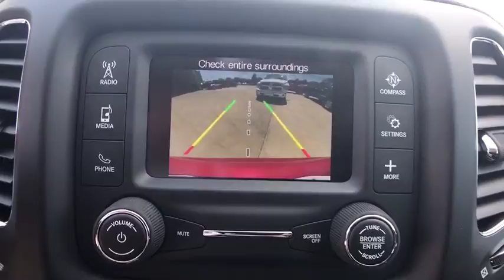2017 Jeep Compass Edmond, Cushing, Stillwater, Shawnee, Chandler, OK J17247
[LISTING _TYPE] 2017 Jeep Compass

Patriot CDJR
104 N Industrial Rd.

Seats are move-in ready! Controls are really dialed in! Save thousands!!  This one is priced to MOVE!  Come take a look at the deal we have on this terrific-looking 2017 Jeep Compass. This SUV is nicely equipped. It has plenty of passenger space and a hatch area with cargo room galore.